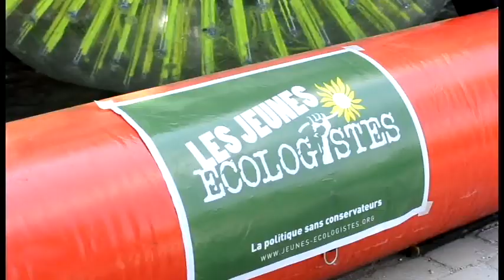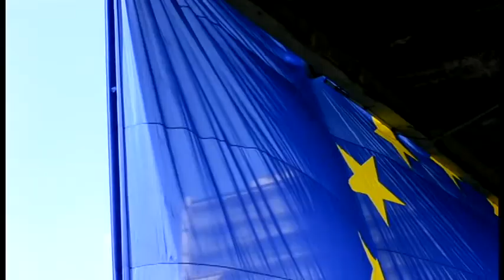Les jeunes écologistes celebrate Europe in Paris